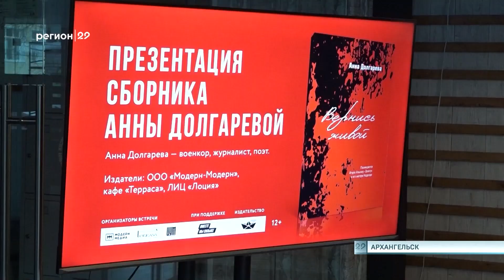06.03.2023 Презентация сборника Анны Долгаревой Вернись живой